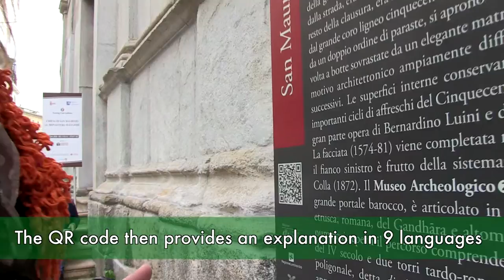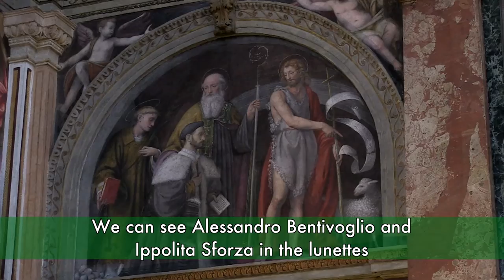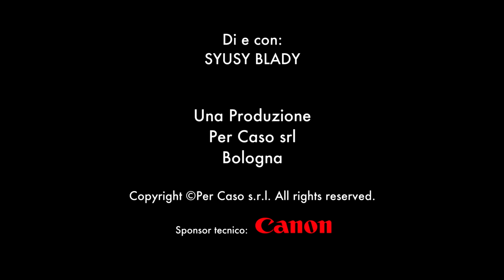Visit Milan: San Maurizio | Milano: San Maurizio al Monastero Maggiore | Italia Slow Tour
[ ENG ] With about 4000 square metres of restored murals in the Benedectine Monastery, painted by some of Milan and Lombardy's most well-known 16th-century artists, such Bernardino Luini, the Church of San Maurizio serves as a sort of "Sistine Chapel" for Milan. Learn about the history of the Monastery's Abbess, the diverse religious community it served, and the connection to Leonardo Da Vinci.

[ ITA ] La Chiesa di San Maurizio al Monastero Maggiore è una sorta di Cappella Sistina milanese, con quasi 4000 metri quadrati di affreschi restaurati nel monastero benedettino, dipinti da alcuni dei più famosi artisti cinquecenteschi di Milano e della Lombardia, tra i quali Bernardino Luini. Scopriamo insieme a Syusy Blady la storia della Badessa che ha guidato il monastero e la sua vasta comunità religiosa e cosa c'entra Leonardo Da Vinci con tutto ciò.